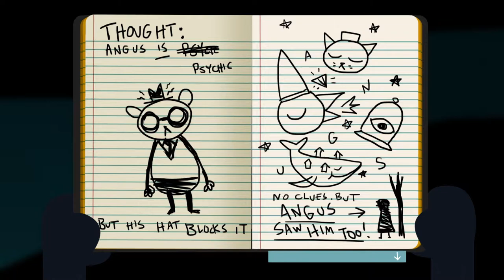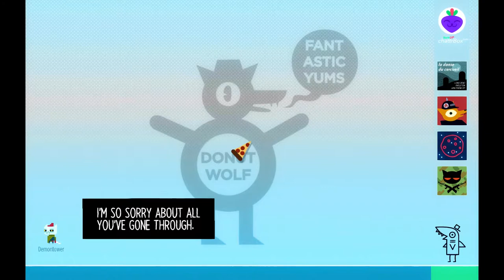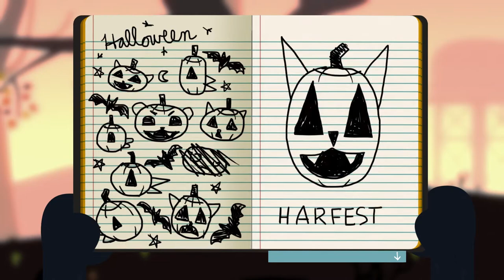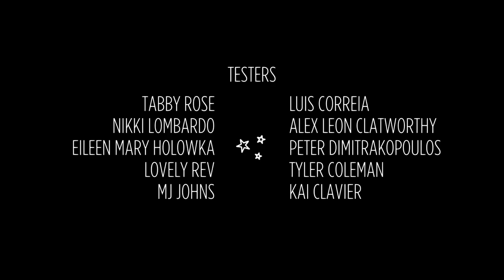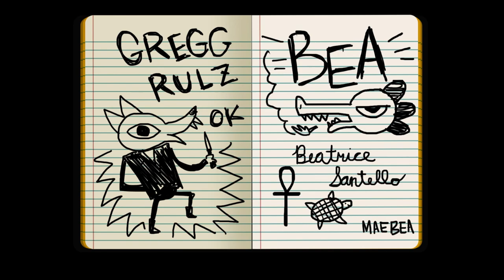Night In The Woods - Changing of the Seasons - Part 25 (FINALE)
Starring: Andrew and Andrea